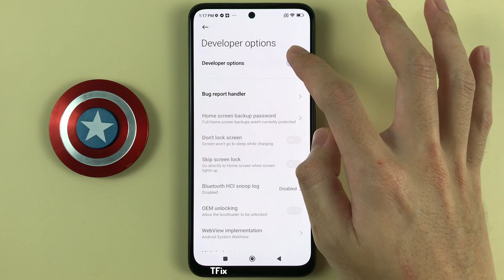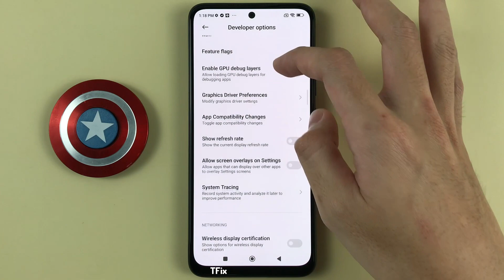How to change the screen layout orientation on Xiaomi Redmi Note 11 Android 12